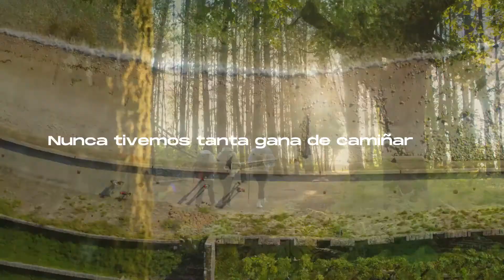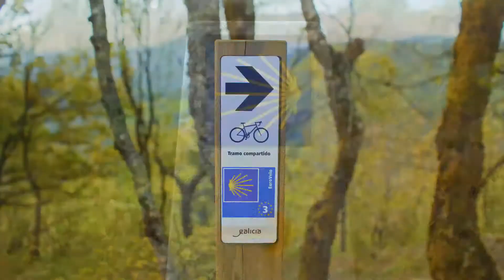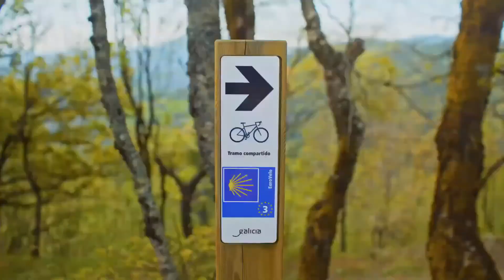IX Xacobeo peregrinas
Noveno encontro XacobeoPeregrinas Este sábado 20 de novembro ás 12.30 horas desde o Castelo de Pambre, no concello de Palas de Rei. Con PaulaCons, directora de cine , JosefinaLing, profesora titular de Astronomía e astrónoma do Observatorio astronómico da Universidade de Santiago de Compostela e Patricia Vaquero, socióloga e coach especializada en xénero. Presenta: María Solar

Noveno encuentro XacobeoPeregrinas Este sábado 20 de novembro a las 12.30 horas desde el Castillo de Pambre, en el municipio de Palas de Rei. Con PaulaCons, directora de cine, JosefinaLing, profesora titular de Astronomía y astrónoma de la Universidade de Santiago de Compostela y Patricia Vaquero, socióloga y coach especializada en género. Presenta: María Solar.